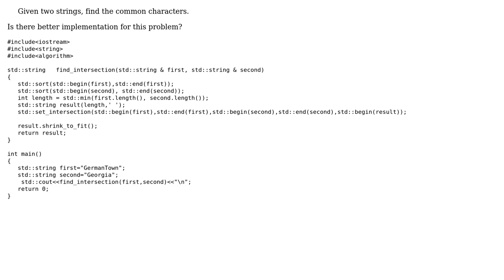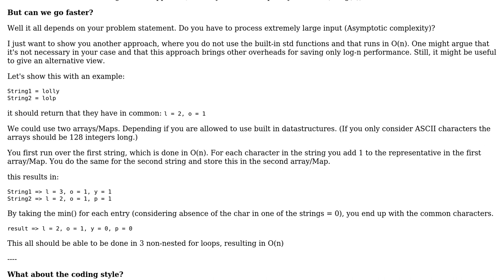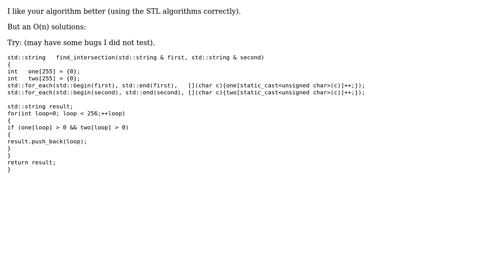Code Review: Find common characters (3 Solutions!!)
Code Review: Find common characters

With thanks & praise to God, and with thanks to the many people who have made this project possible! | Content (except music & images) licensed under CC BY-SA | Music | Images & others | With thanks to user Steephen user Morwenn user Martin York user Jamal user DJanssens and the Stack Exchange Network Trademarks are property of their respective owners. You are responsible for your own actions.